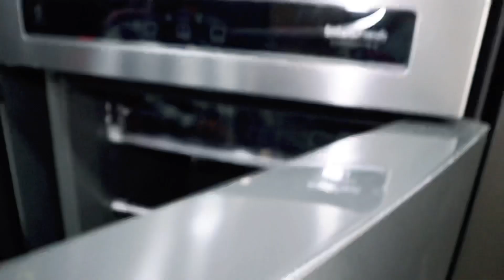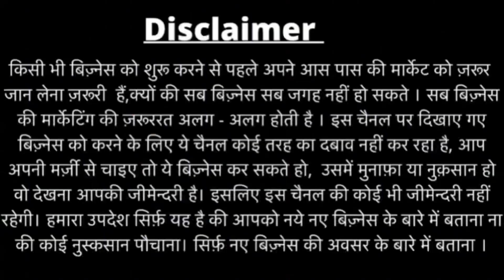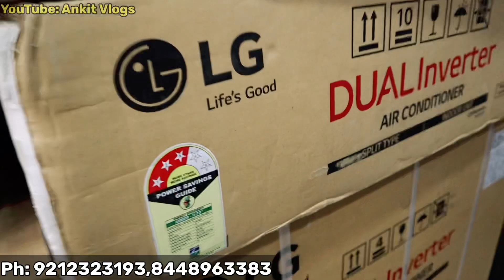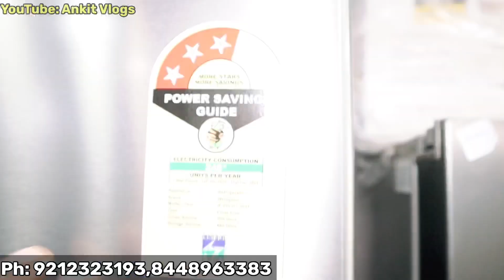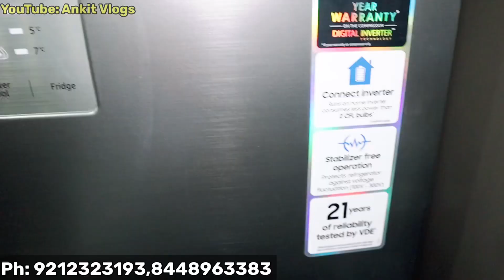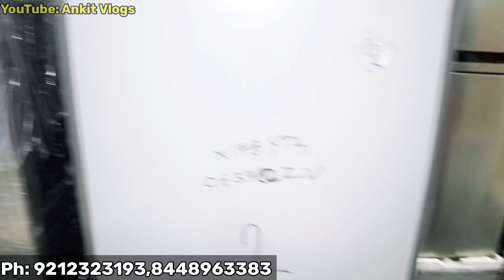ऑनलाइन से सस्ता 80% से Cheapest Electronics & |Home Appliances|(AC,Fridge,Machine LED tv,Microwave)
Hey!

Your friend Jagpreet just invited you to save & invest in Jar, click on the link below to sign up and claim Rs.500 worth of free GOLD:

Introducing Jar, an app that lets you:

✅ Auto-save with as low as ₹10🪙
✅ Save & Invest in 24k Gold🤩

SABHARWAL ELECTRONICS
Address : metro pillar 336, Moti Nagar, New Delhi - 110015
adjacent ICICI bank

ac market
fridge market
half rate showroom
led tv
branded ac market
doubledoor fridge